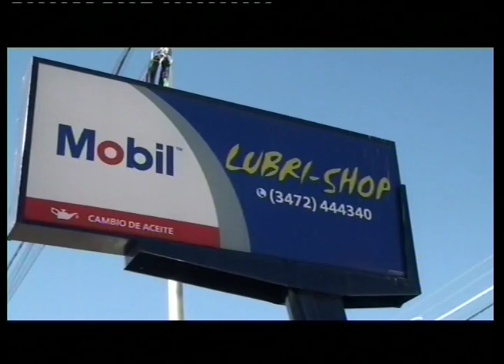Argentino, todos los días tu deporte 02 05 2024 434